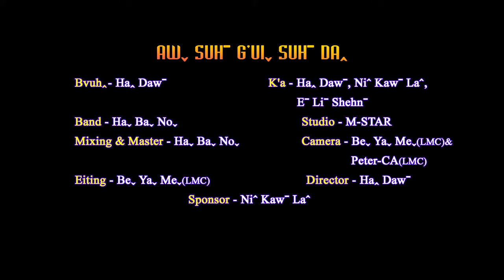La hu song 2022=Aw Suh G'ui Suh Da ( Ni Kaw La , Ha Daw , Elishehn )